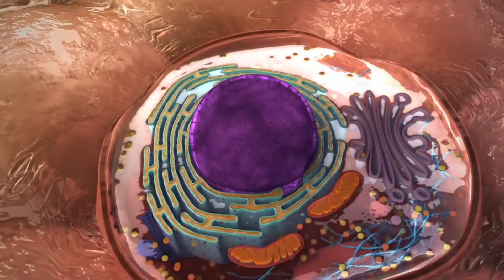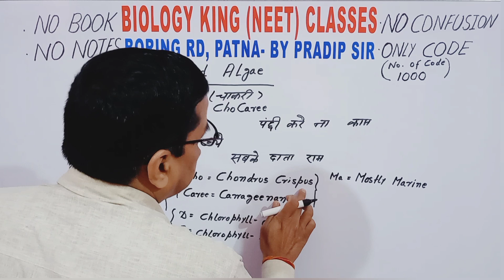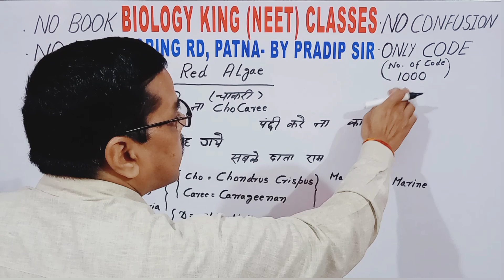RED ALGAE || PLANT KINGDOM